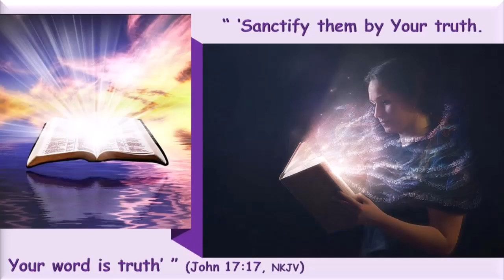Lesson 10: Satan's Final Deceptions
Memory Text: "Sanctify them by Your truth. Your word is truth'' (John 17:17, NKJV).

It was one of those gorgeous September mornings in Chicago. As the sun rose over Lake Michigan and commuters battled traffic jams on the Kennedy and Eisenhower expressways, and children made their way to school, a chilling story began to emerge that struck fear into the hearts of Chicagoans. People were becoming tragically sick, and some were dying just a few hours after taking Tylenol capsules. On testing, each of the capsules proved to be laced with potassium cyanide, a deadly poison. A deranged individual had tampered with the medication. To this day, we don't know who did this.

As we have seen, Revelation warns us that the "inhabitants of the earth" will drink a deadly potion called the "wine of Babylon." There are false doctrines and teachings that, in the end, will lead only to death. However, the world is not left without the antidote, the protection against this spiritual poison: the three angels' messages.

In this week's lesson, we will continue looking at Babylon's deceptions, Jesus' plan (GPS - Gospel Plan of Salvation) should be our blueprint and moral compass to save us from them, and the death they would otherwise bring.

"'Babylon the great' in the book of Revelation ­designates in a special sense, the united apostate religions at the close of time... ''Babylon the great'' is the name by which Inspiration refers to the great threefold religious union of the papacy, apostate Protestantism, and spiritism (Revelation 16:13). The term ''Babylon'' refers to the organizations themselves and to their leaders, not so much to the members as such. The latter are referred to as ''many waters.'' (Revelation 17:1, 15).'"—The SDA Bible Commentary, vol. 7, pp. 851, 852.

"Through the two great errors, the immortality of the soul and Sunday sacredness, Satan will bring the people under his deceptions. While the former lays the foundation of spiritualism, the latter creates a bond of sympathy with Rome."—Ellen G. White, The Great Controversy, p. 588.

In the Old Testament, the spirits of the dead played a major part in Babylonian religion. The Babylonians had a strong belief in the doctrine of the immortality of the soul. They believed at death; the soul entered the spirit world...Jews from contact with Greek thought and chiefly through the philosophy of Plato, its principal exponent, who was led to it through Orphic and Eleusinian mysteries in which Babylonian and Egyptian views were strangely blended."—Kaufmann Kohler, "Immortality of the Soul," (1906).

Here is a remarkable statement by Dr. Edward T. Hiscox, the author of the Standard Manual for Baptist Churches. In 1893, he addressed a group of hundreds of Baptist ministers and shocked them as he explained how Sunday came into the Christian church. He said, "What a pity that it [Sunday] comes branded with the mark of paganism, and christened with the name of the sun god, then adopted and sanctioned by the papal apostasy, and bequeathed as a sacred legacy to Protestantism!"—Before a New York ministers'' conference, November 13, 1893.

What is that wine? Jesus cleansed the temple twice

Facebook pages:
1. Nanjing Adventist Students Fellowship
2. Nanjing-Zhenjiang Adventist Students' Fellowship